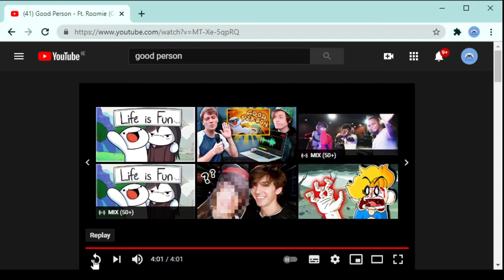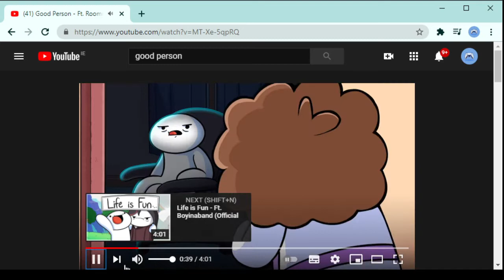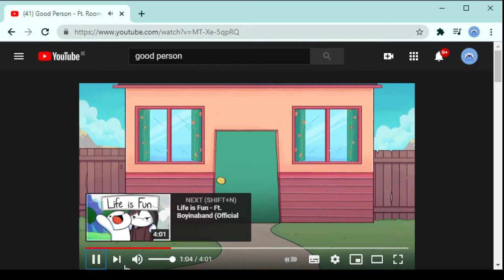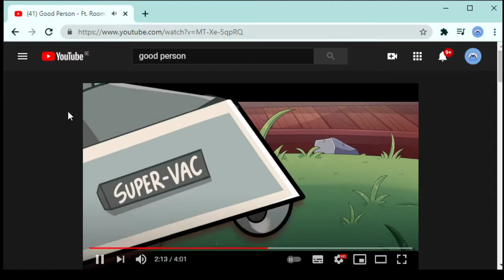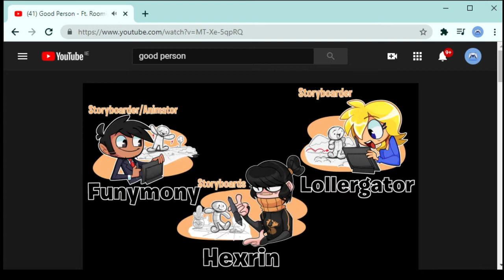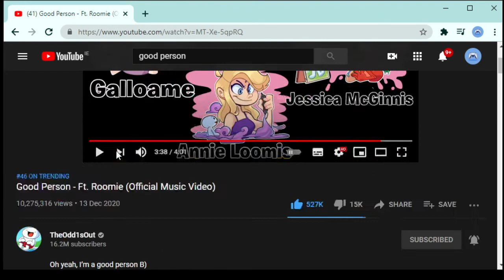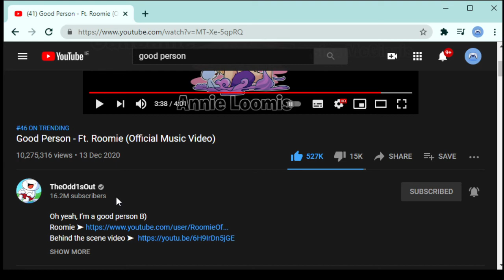reacting to theodd1sout music video good person hope this does not get copyright